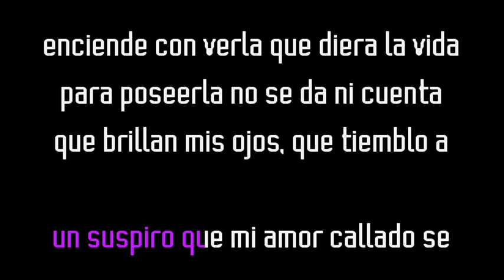Carlos David - Esta cobardía (Karaoke Original) Comprar por WA